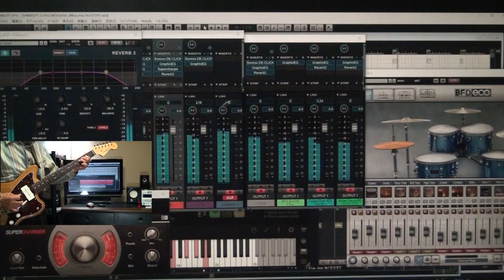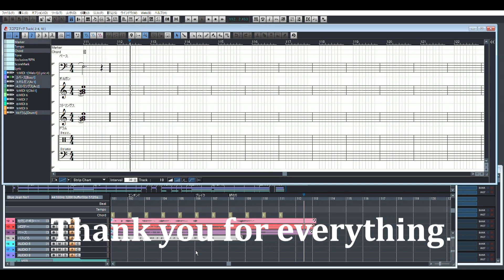Blue Jean No1 / 寺内タケシ＆ブルージンズ Cover / 自作カラオケ付き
バッキング・トラック（カラオケ）は、多重録音で作成しました。
I created the backing track (karaoke) to multiplex recording.